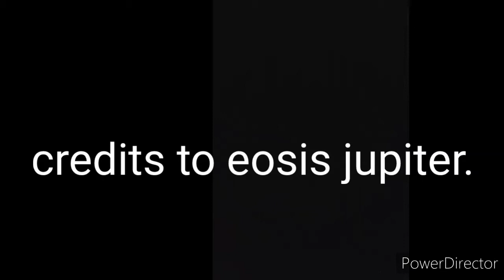(READ DESC)Stickman vs dorito conquer the world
Hey guys these two videos are what inspiered me to make this